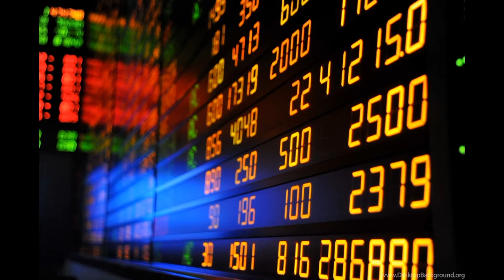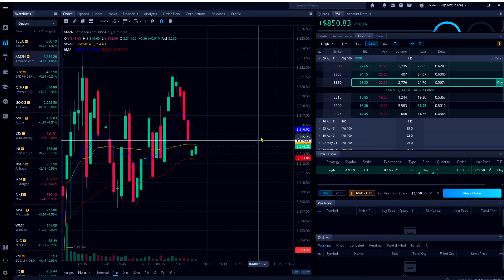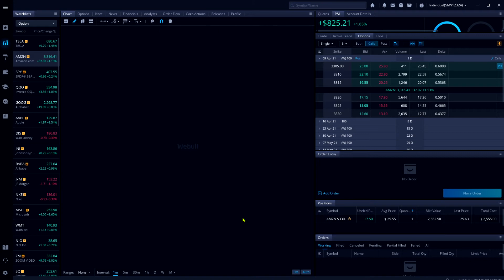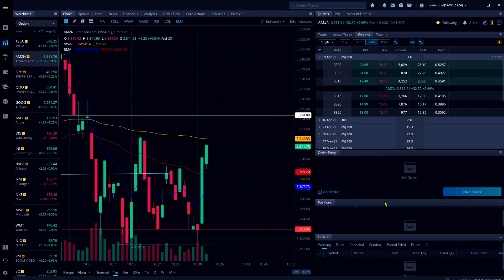LIVE Options Trading On Webull - AMAZON and TESLA $922.00 - Portuguese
COURSES ONLINE - Learning how you can read the candles

GET TWO FREE STOCKS FROM WEBULL

trade Stocks, ETFs and Options with Webull! Open and fund a brokerage account and receive 2 FREE stocks! You can also trade Cryptocurrencies via Webull Crypto.

When I first started to have contact with the Financial Market was 7 year ago, I realized how much more I could invest. With the desire to invest with greater profitability, I studied everything that was possible with the help of the internet. I have no certificate, I learned on my own. With that in hand, I entered the Financial Market and had contact with almost 1,000 successful investors. After all this, I felt I should share my experience and with that, I created my channel: Andre Stanzani. My mission here with this YouTube channel is to help all my friends retire early :) with more quality. Count on me and welcome to the Andre Stanzani community.